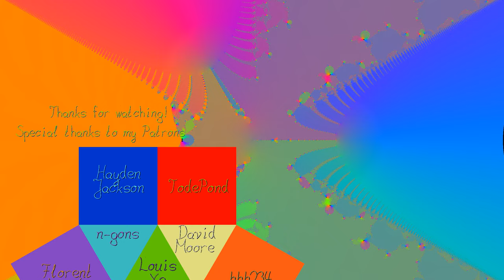Rational-Exponential Newton Fractal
We look at Newton Fractals of Functions of the Form

f(z,c,t)=exp(Monomial)+Monomial/Monomial

Interpolating between Monomials and moving t around the unit circle.

For most part I use initial value z0=c, but in some parts I slide it to z0=0, so we are in lambda space (which is to the usual Newton fractal what the Mandelbrot set is to a Julia Set...).

Love to my Patrons!